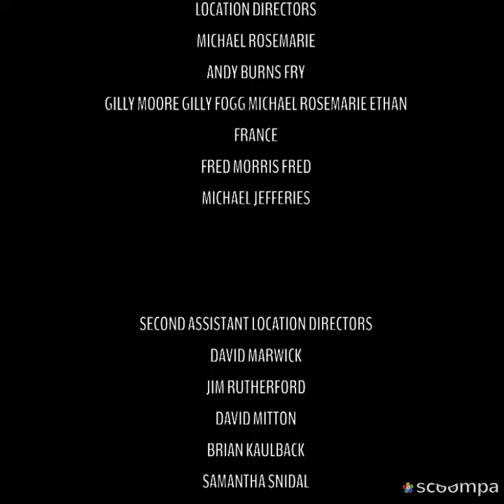BOB THE BUILDER END CREDITS 5 3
FRED HENDERSON